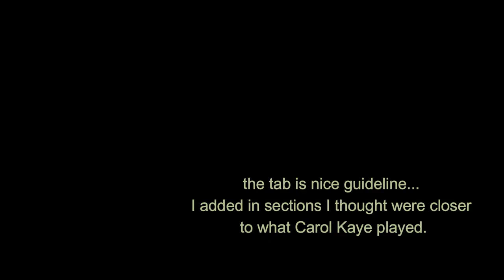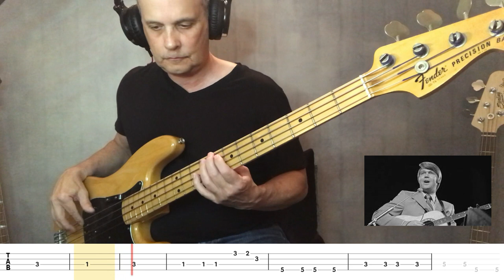"WICHITA LINEMAN" - Glen Campbell - (bass tab & lyrics) FRANKS BASS COVERS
"WICHITA LINEMAN" - glencampbell - (bass tab & lyrics) FRANKS BASS COVERS

Released:  October 26, 1968  from the album:  Wichita Lineman

*Enable cc on your device for lyrics

Bass Cover Notes/corrections: As noted in the video the tab is nice guideline but I added in sections I thought were closer to what Carol Kaye played. Many variations exist online so I don’t believe my cover is exact by any means.

The Legacy of this Song:
Most arguably one of the most romantic and heartwarming lyrics ever written: I need you more than want you, and I want you for all time.

On October 27th, 1968 it entered Billboard's Hot Top 100 chart; and on January 5th, 1969 it peaked at #3

On January 29th 1969, Glen Campbell performed "Wichita Lineman" on his own CBS-TV program 'The Glen Campbell Goodtime Hour'...

Written by the brilliant Jimmy Webb, who also wrote Campbell's "By the Time I Get to Phoenix" and "Galveston.". Campbells third hit song with a US city in the title.

It has been referred to as "the first existential country song”. The “country” song was recorded in LA.

"Wichita Lineman" was one of 25 recordings inducted into the National Recording Registry of the Library of Congress in 2020 as a "culturally, historically, or aesthetically significant" work. The single was inducted into the Grammy Hall of Fame in 2000

Song Breakdown:
Jimmy Webb was driving along the Kansas-Oklahoma border when he saw a lonesome telephone lineman working atop a telephone pole. This gave him the idea for the song

"I am a lineman for the county". In the 1960s the telephone lines were owned and maintained by the county…. He is a modest man who only asks for a "small" vacation

The bass solo is iconic, Glen was using a tremolo-infused Dano bass borrowed from Carol Kaye

"I can hear you through the whine"
-All the orchestral arrangements are by Al De Lory, who evokes the phrase "singing in the wire" using high-pitched, ethereal violins to emulate the sonic vibrations commonly induced by wind blowing across small wires and conductors, making them “whistle or whine”

He employs a repeating, monotonic 'Morse code' keyboard/flute to mimic the electronic sounds a lineman might hear through a telephone earpiece attached to a long stretch of 'raw' telephone or telegraph line

-The chiming at the fade that is meant to signify telephone signals was done on a massive church organ

The musicians:
Before he became a solo star, Campbell was a prominent session musician. On this track, he employed many of the people he used to play alongside on studio dates.

Carol Kaye’s bass opens the track with an iconic and immediately recognizable bass line she created.

Glen Campbell – guitar, Danelectro Longhorn bass
Al Casey – acoustic guitar
Carol Kaye – Fender Precision bass
Jim Gordon – drums
Al De Lory – piano
Jimmy Webb – Gulbransen organ